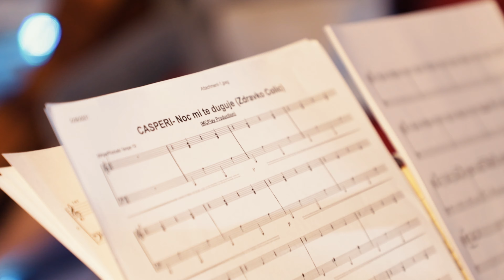CASPERI-Noc mi te duguje (Zdravko Colic) COVER 2021 VIDEO 4K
Originalna verzija:
ZDRAVKO COLIC

️️Muzika: Z. Čolić
Tekst: M.Tucaković, M.Bajagić, Lj.Jorgovanović
Aranzman: Arr: Z. Čolić,S. Markovi

Cover: GRUPA CASPERI

Aranzman : Marko Casper
Mix : Marko Casper
Mastering : Aleksandar Kokerac/Studio ,,A'

Vokal : Marko Zivkovic
Prateci Vokal : Marko Casper
Bubanj : Predrag Stojanovic
Klavir i Klavijature : Marko Casper
Gitara : Milan Fiza Tasic
Bas : Zarko Stamenkovic

Sminka : Marjana Jankovic
Marjana MuA Beauty Studio by Novateq

Velika zavhalnost gudackom orkestru!!!

Jovana Pavlovic
Andjela Stankovic
Minja Lazarevic
Marija Stamenkovic
Kristina Dimitrijevic
Boban Stojilkovic
Dimitrije Cvetkovic
Slobodan Mitic

Stilista: Igor Lukic

Posebna zavhalnost!!!

Tehnicarima grupe ,,CASPERI”
Lazar Zdravkovic
Jovan Zdravkovic

Firmi za rentiranje muzicke opreme ,,NSound''